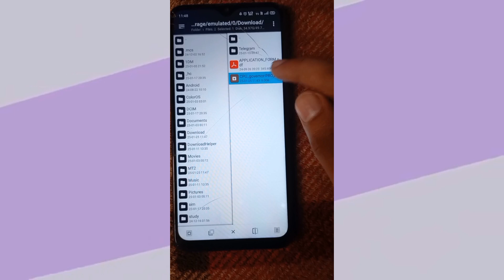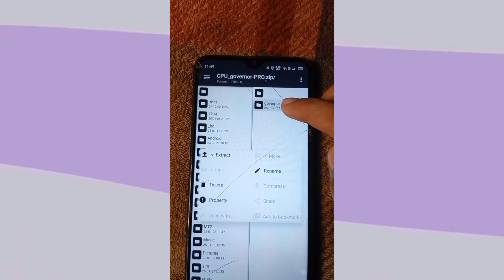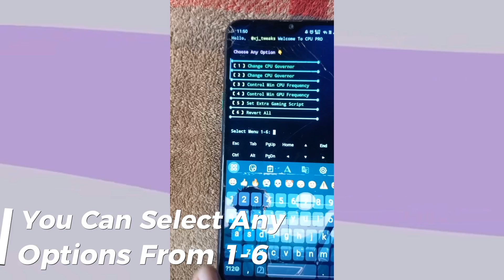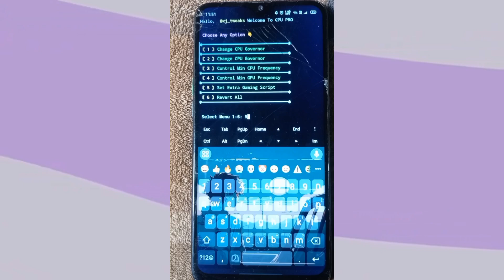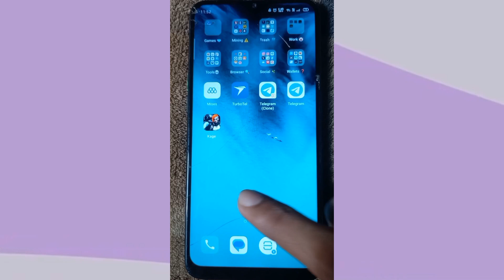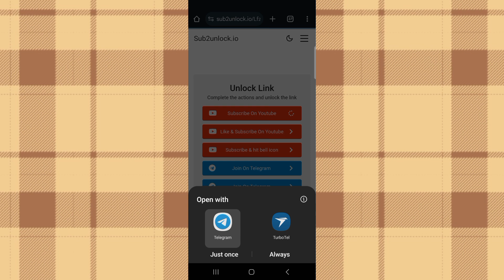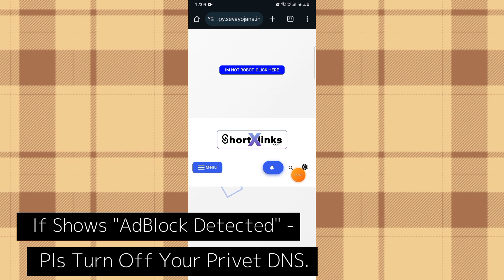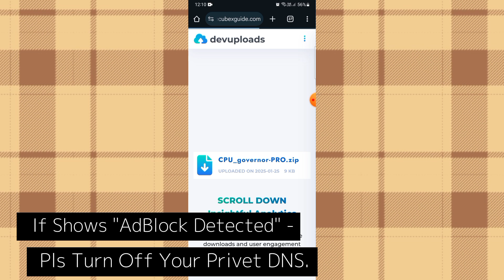CPU Governer : Customizer With Mt Manger - Without Rooting Your System